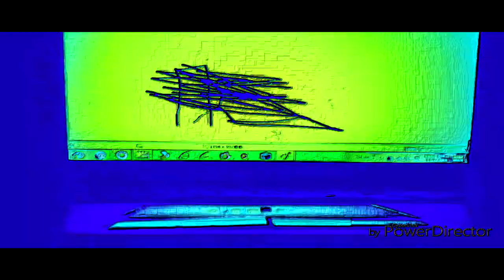THE EPICNESS OF Funny Destroy Voice Tops + Funny Tops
Funny Tops + Funny Destroy Voice Tops (Swap)